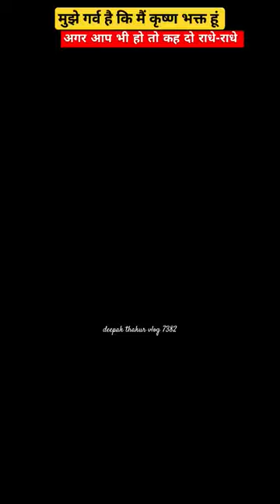जय श्री कृष्णा बोलो जय राधे | vrindavan dham |vrindavan temple